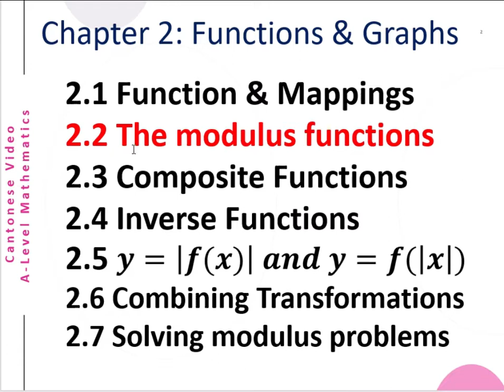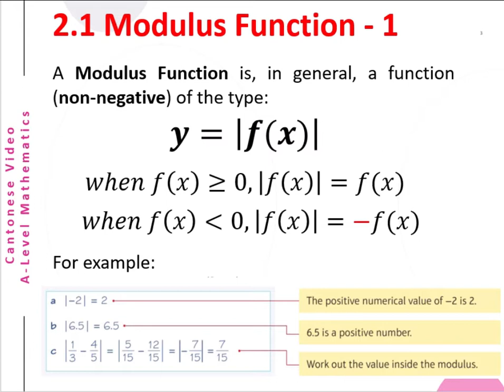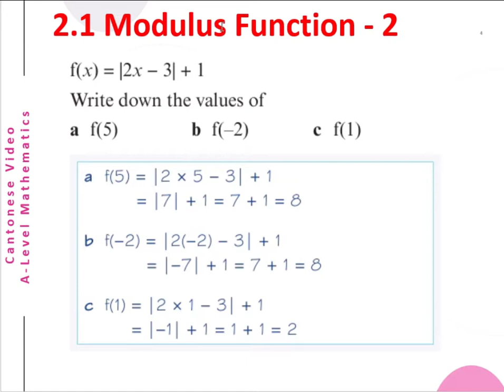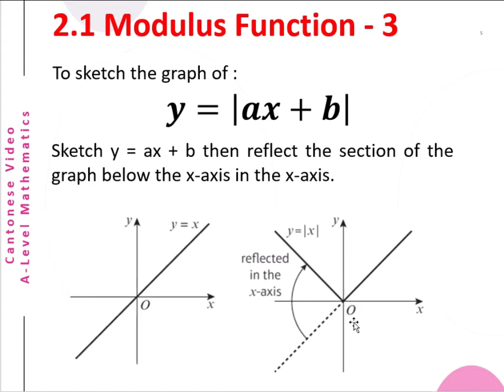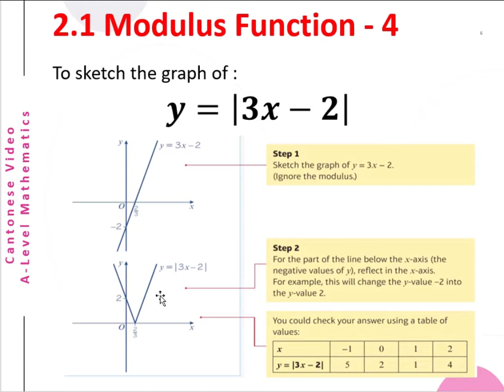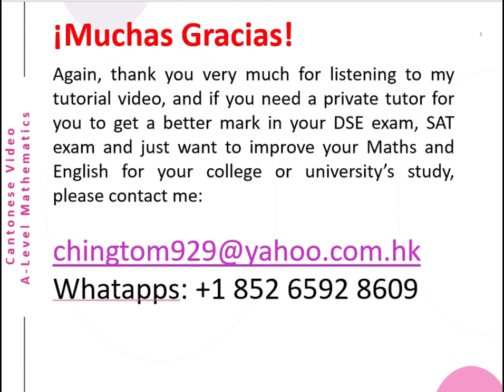Modulus Functions - Advanced Level Mathematics C2 S2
This is a Cantonese video about A-Level – Chapter 2 - Modulus Function - The English version will be uploaded later.